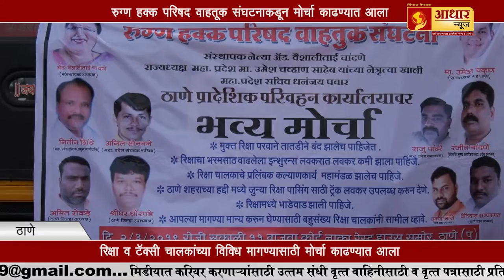ठाणे || रिक्षा-टॅक्सी चालकांच्या मागण्यासाठी मोर्चा